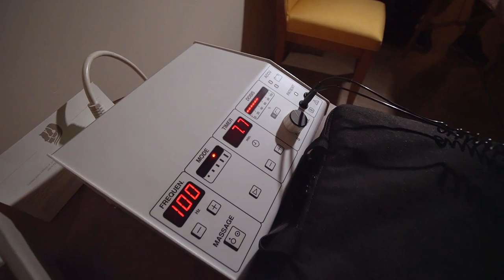Recovery / Как восстанавливаются баскетболисты?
Процесс восстановления организма игроков - важная часть тренировочного процесса. Доктора ЦСКА внимательно следят за здоровьем баскетболистов, применяя самое современное оборудование.